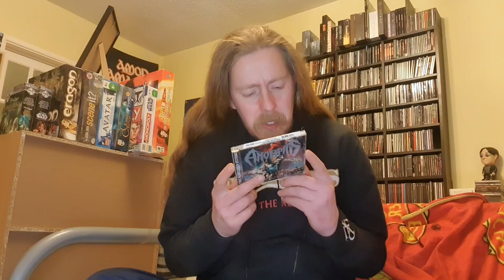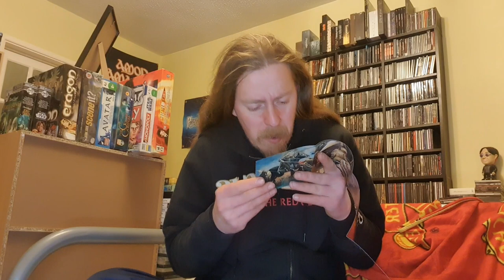Amorphis 'The Karelian Isthmus' Unboxing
Unboxing Amorphis 'The Karelian Isthmus' Cd